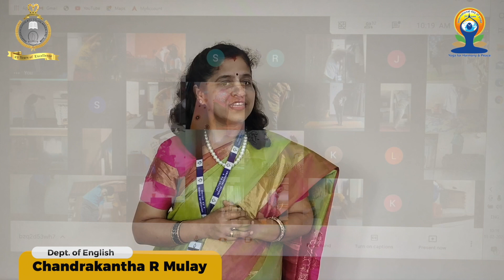Virtual Celebration on International Yoga Day 2021